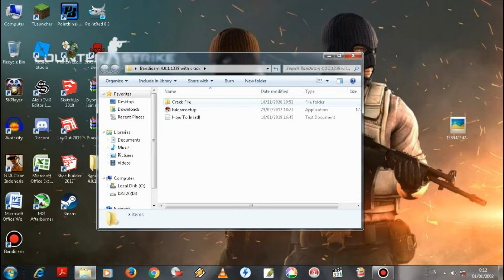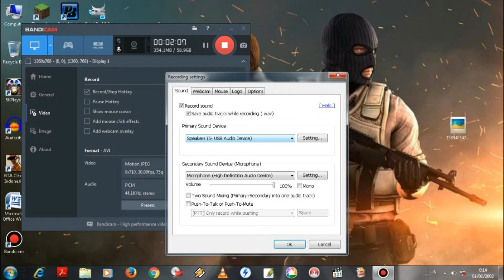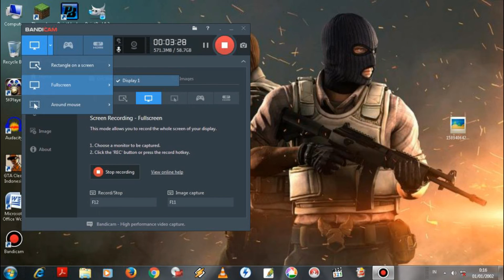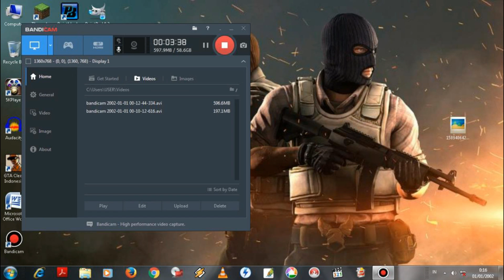Perekam layar pc terbaik dan teringan 2020 tanpa watermark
aplikasi perekam layar pc 2020.